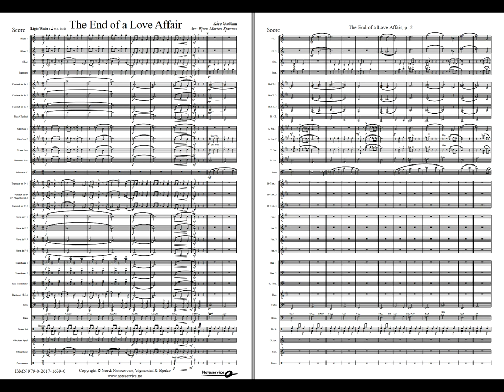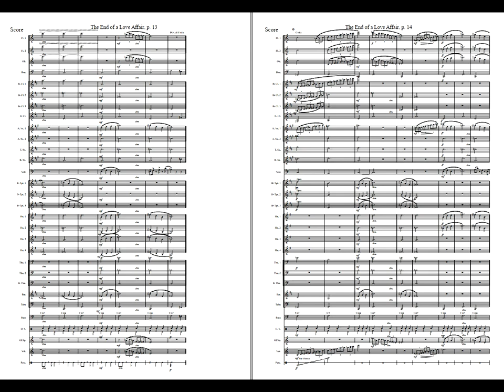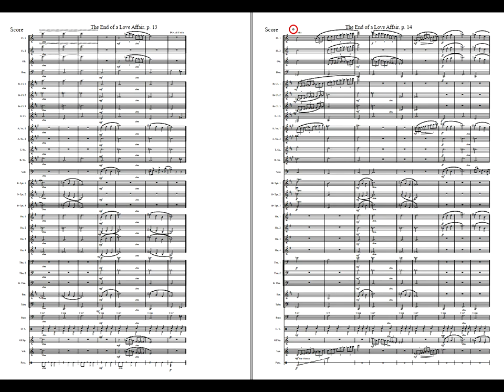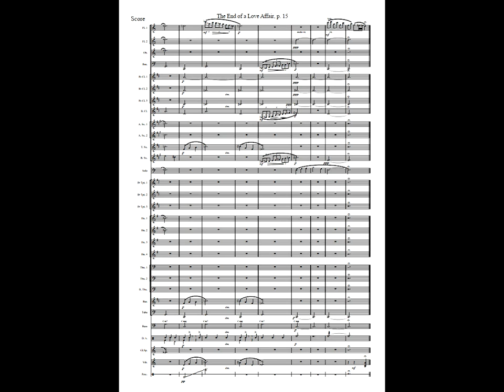The End of a Love Affair - Instr. Solo -Arr Kjærnes. Available for Brass and Concert Band. Grade 4,5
Kåre Grøttum is known to most as a pianist and producer by NRK. He was involved in numerous TV productions, both as producer, musician, composer, and arranger. This tune is taken from a CD released in 1992, "Fra en musikers dagbok" where he brings with him several Norwegian soloists of international class. It is Erling Wicklund who does a brilliant solo on "Flugabone" which I have also used as a starting point for the written improvisation.